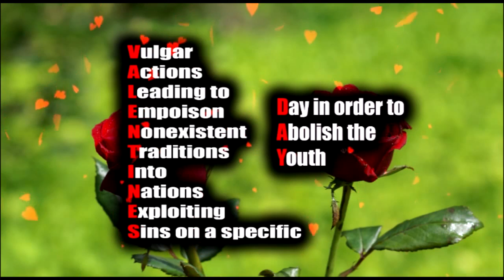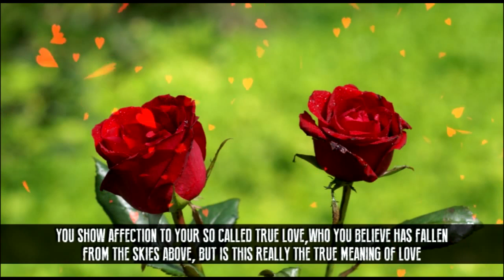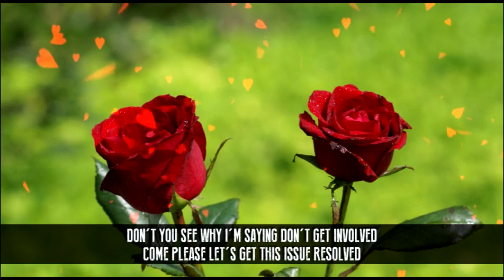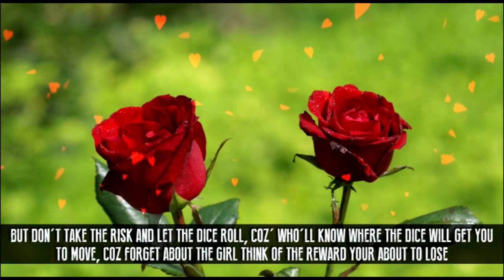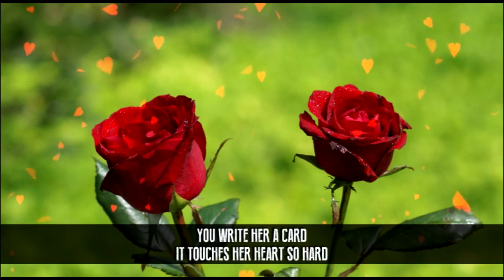Roses R Red, Violets R Blue, Valentines Day Is Haram 4 U!!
May Allah bless brothers Osama & Wajid

Remember, Valentines Day is:

Vulgar
Actions
Leading to
Empoison
Nonexistent
Traditions
Into
Nations
Exploiting
Sins on a specific

Day in order to
Abolish the
Youth